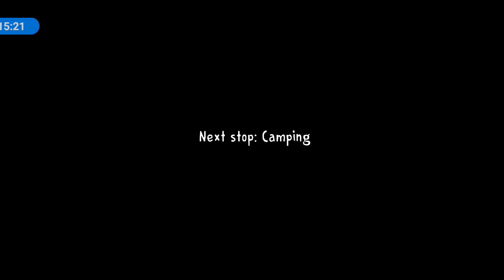Ice Scream 3 Without Using Motorcycle Full Gameplay